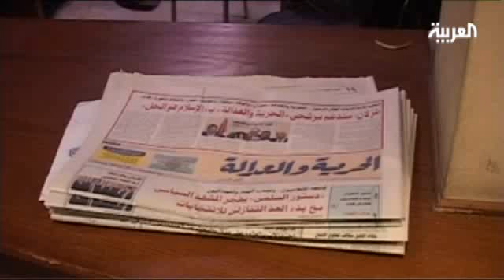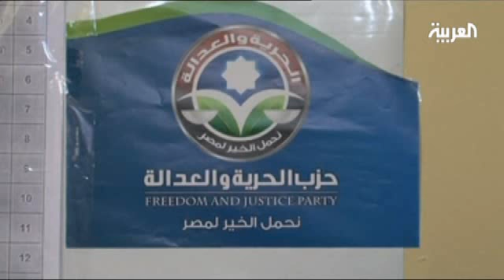المجلس العسكري في مواجهة الإخوان المسلمين